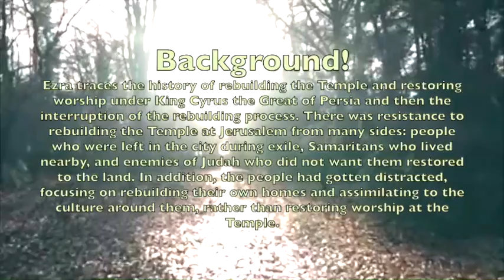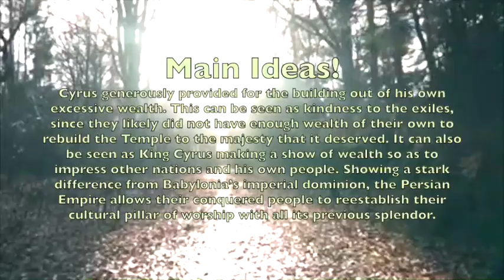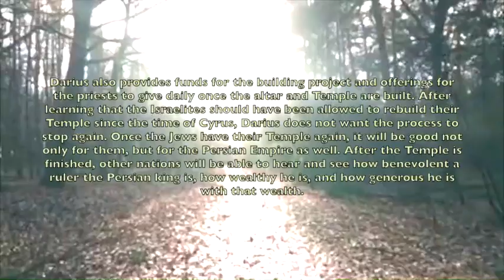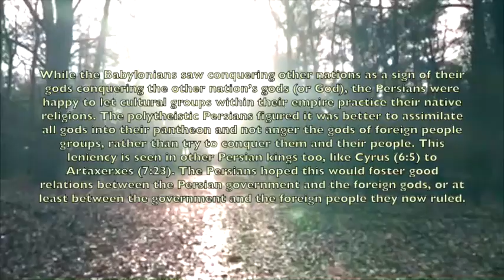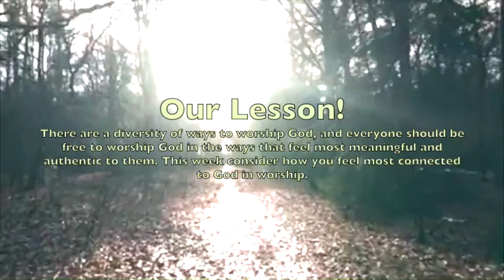iLights 24-1110 ~ Collective Redemption for God's People (Ezra 6)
A brief recap of the 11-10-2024 iLights Sunday School Lesson "COLLECTIVE REDEMPTION FOR GOD'S PEOPLE" (EZRA 6)!

Video Footage Of Sunlight Shining through Tree Branches in an Autumn Forest by Matthias Groeneveld